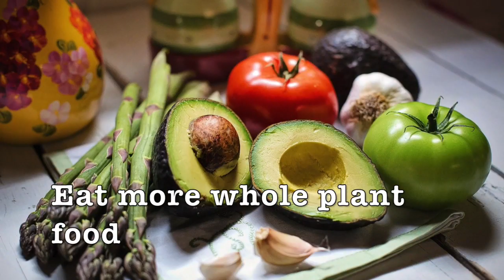9 Ways to Boost your Immuno power???fight TO CORONA VIRUS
9 Ways to Boost your  Immuno power???fight TO CORONA VIRUS
VISION FOR AWARING,EDUCATING,ENLIGHTING WITH COMMUNITY DEVELOPMENT

VISIONARY RAJESH